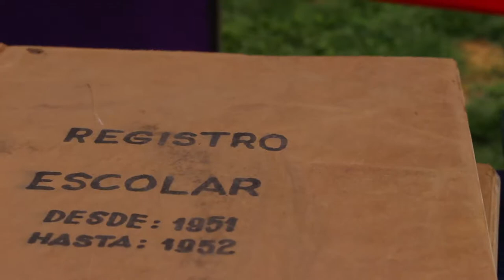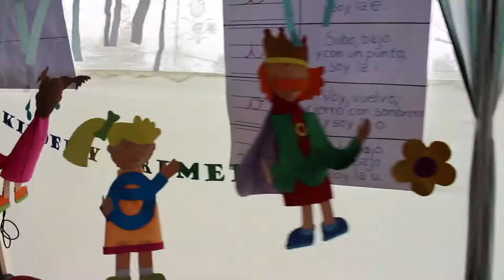Parte 2: FERIA EDUCACIONAL - DAEM San Esteban